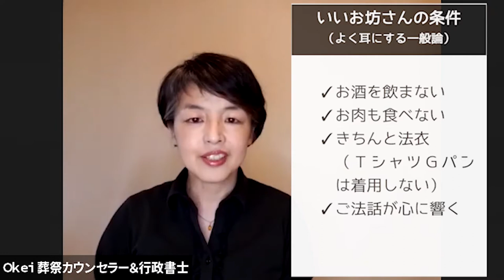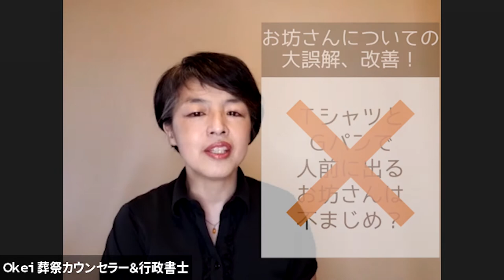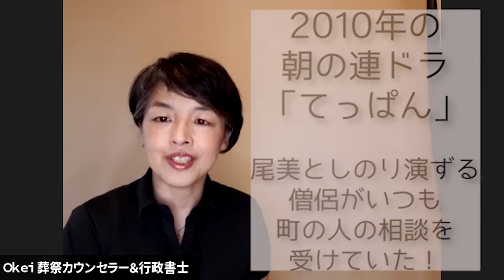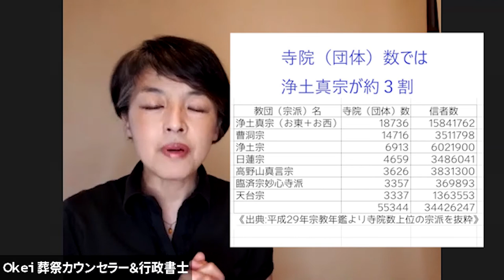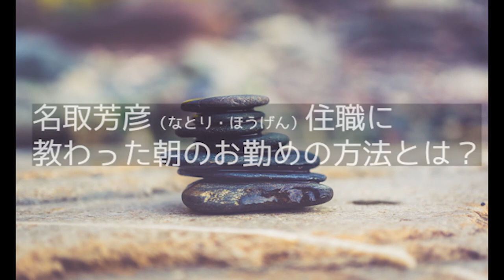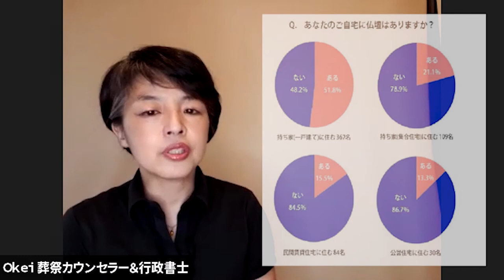【English is available】不安解消! 1日1回おりん（鈴）を鳴らし瞬間出家/Ring the Meditation Bell and Ordained in 2 Minutes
いいお坊さんは、お酒を飲みます（えっ）。
お肉も食べます（なんで？）。
この国では、お坊さんは結婚しています（それはそう、ウチのお墓があるお寺に跡取りがいないと困る）。
In Japan, a good monk drinks alcohol (really?).
They also eat meat (why?).
In this country, monks are married (that's right, the temple where our grave is located has to have an heir).

つまり日本の伝統仏教のお坊さんは、修行を終えると実質は「還俗している」んです。私たちと同じように家庭で悩み、組寺（近隣の寺組織）とのシガラミに苦しみ、檀信徒のまえでは格好よくしなければならず.
In other words, traditional Japanese Buddhist monks are in effect "returning" to secular life when they finish their training. Like us, they suffer from the same problems at home, they suffer from ties to the clan temple (a neighboring temple organization), and they are in front of their danshin. The monks have to be cool.

そんなお坊さんたちの素顔をご紹介し、「非僧非俗」の中道まっしぐらに生きるステキなお坊さんたちから教わった、瞬間出家の極意を順次お伝えしていきます。
We will introduce the true faces of these monks and share with you the secrets of the instantaneous departure from the monastery that they have learned from these wonderful monks, who live their lives straight down the middle path of "non monks and non secular".

《Contents》
0:00 〝いいお坊さん〟はTシャツGパンが似合う
　　　A "good monk" looks good in a T-shirt G-string
3:06  お寺が〝人生まるごと相談所〟じゃなくなった経緯
　　　How a temple is no longer a "whole life advice center
3:42  2010年代でも、地方都市ではお寺がなんでも相談所だった証拠！
　　　Proof that, even in the 2010s, temples were the go-to place for everything in local cities!
5:55 （ふたたび）いいお坊さんが普段着で、飲酒もする理由
　　　 (Again) Why a good monk wears normal clothes and drinks too.
6:27　日本仏教オリジナル〝在家仏教〟：親鸞聖人の教えとは？
　　　Original Japanese Buddhism: What is Shinran Shonin's teaching?
7:05　じつは浄土真宗以外のお坊さんも、「還俗」（＝出家ではなくなること）している⁉
　　　I found out that monks other than Jodo Shinshu have also become "secularized"
　　　 (i.e., not becoming a monk).
8:32　名取芳彦僧侶にうかがった、朝の２分で〝瞬間出家〟の極意
　　　The secret of "instantaneous departure" in 2 minutes in the morning with Rev. Hougen Natori
11:46  １日１回〝瞬間出家〟してみるとなぜいいのか？
　　　Why is it a good idea to "instantaneously ordain" once a day?
12:16  お仏壇に手を合わせる人が激減
 　　　 The number of people placing their hands on the altar has dropped dramatically.
12:52  シンギングボウルでも〝瞬間出家〟できる
　　　You can be "instantly ordained" with the Singing Bowl
13:50  次回はこのお坊さんに教わった極意を紹介しま～す
　　　 Next time I'll show you some tips I learned from Reverent Kobo Inoue.

※Translated by DeepL.com/Translator (free version)

■納得できるお坊さんたちの活動を知りたい｜お坊さんと、常識を覆して生き生きしよう！｜ひとなみ

♪Opening=Ri SUGRE
♪Ending=Sho SUGRE
Photo : aperture-vintage-70zb7HHhspc-unsplash

■名取芳彦住職の著書一覧
『般若心経 心の大そうじ』と、ベストセラー『気にしない練習』はとくにＯｋｅｉのおススメです

■「おりん」で瞬間出家してみたい人へ

いまふうの「おりん」

シンギングボウル（8.5㎝のお手頃価格）

シンギングボウル（10.5cm たくさんの金属使っていて複雑な音色）

【チャンネル主：Ｏｋｅｉの本】
（最新刊）

心が軽くなる仏教徒のつきあいかた

👉こちらＯＫ行政書士事務所に、手続きやトラブルの相談をしてみる